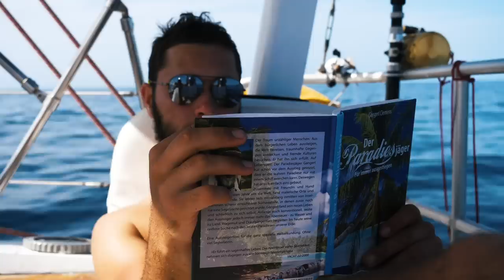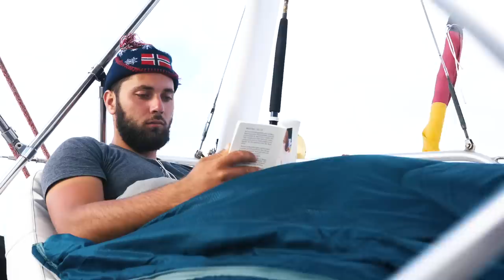#086 | In mitten des Atlantiks [Segeljungs Weltumsegelung]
Die ersten Tage sind um und wir sind angekommen im Segelalltag. Wir haben uns fast wieder dran gewöhnt den ganzen Tag auf dem Boot "gefangen" zu sein. Es herrscht eine sehr gute Stimmung an Bord und wir freuen uns über alles was uns auf dieser Überfahrt erwartet.

Unterstütze uns auf unserer Reise

Ein wenig zeitverzögert nehmen wir Dich in unserem PODCAST "Unter Deck" mit durch den ganzen Tag!

Nach Videoschnitt gibts dann auf diesem YouTube-Kanal auch etwas für die Augen!

Auf unserer Webseite findest du alle unsere Aktivitäten im Internet.

Unsere Reise hat am 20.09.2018 auf Fehmarn angefangen. Wir sind beinahe ohne Segelerfahrung auf diese Reise aufgebrochen. Das erste mal ablegen mit der Eira, war am Tag, an dem die Reise begonnen hat.
Bislang haben wir die Biskaya überquert, schwere Situationen in Spanien und Portugal gemeistert, den Atlantik in 22 Tagen überquert und wir haben es geschafft unseren Motor auf Guadeloupe zu reparieren. Jetzt geht unser Weg weiter richtung Westen. Die nächsten 2 1/2 Jahre werden wir nutzen um den Pazifik zu durchqueren, den indonesischen Raum zu erkunden und letztendlich nach der Umrundung des Kap der guten Hoffnungen wieder Fuß auf europäisches Land zu setzen. Wir segeln um die Welt! Schaue dir alle unsere Videos an und bekomme einen genauen Eindruck wie es ist um die Welt zu segeln.

Unsere Kamera
Unser Hauptobjektiv
Unser Video Mikrofon
Unser neues Podcast Mikrofon

Hier ein paar Schlagwörter für unser SEO:

Segeljungs Segeln Abenteuer Weltumsegelung Karibik Sailing weltreise Vlog Vlogging Videotagebuch Reisetagebuch Atlantik segel jungs cinematic nordatlantik Palmen Segelboot Eira Ketsch Segler Backpacking Stahlboot Olympus Yuneec blog segeltraum griechenland türkei jamaika kuba st.maarten martinique dominika barbuda kap verden kanaren portugal spanien frankreich england segelreise powerboot traum träumen norkap kap horn südsee boatlife bootleben leben auf dem boot Bahamas bvi britische jungferninseln insel atlantiküberquerung tranatlantik küste coast nonstop urlaub helgoland langeoog nordsee ostsee australien segeltörn ganzer film full movie kroatien reffen schot genua fock main sail großsegel trans-ocean holland fehmarn französisch polynesien route crew captain skipper mallorca sardinien korsika segelurlaub volvo ocean race regatta sy7seas sailing benko bora bora island hopping trimmen segeltechnik segeltrimmen guadeloupe sicherheit bootskauf segelschiff bootsprofis